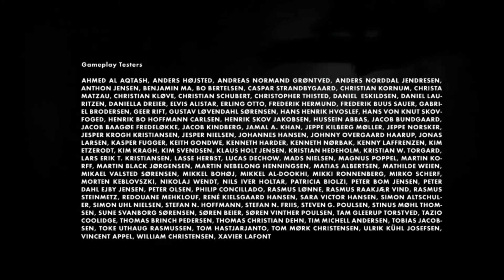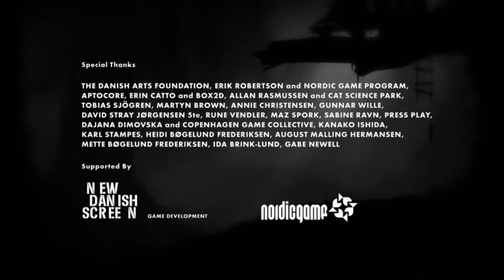Let's Play Limbo [Ger/Full-HD] 11 - Torsten findet seine Schwester